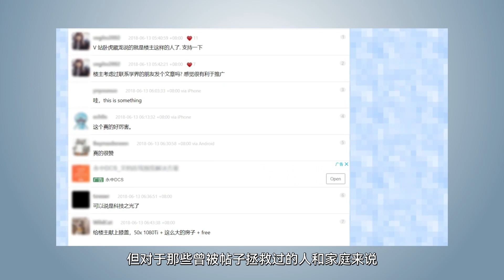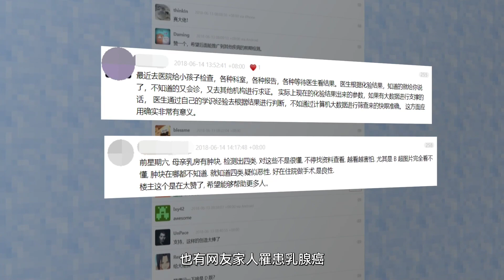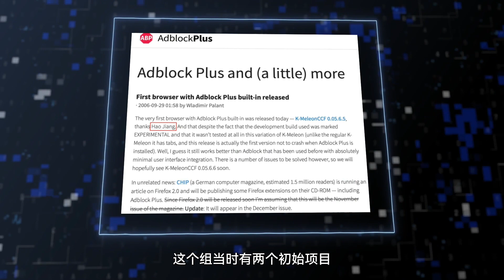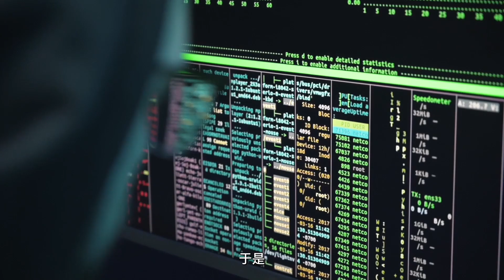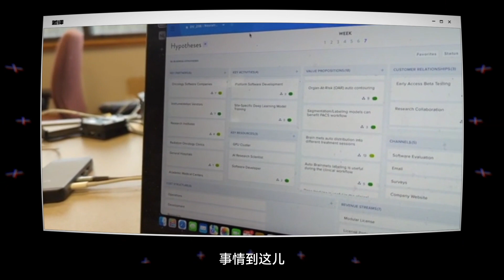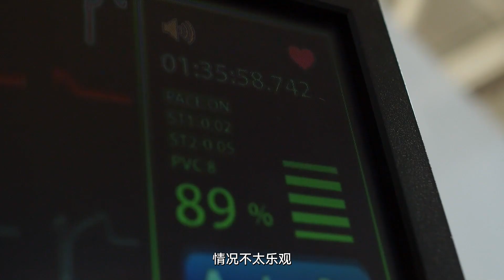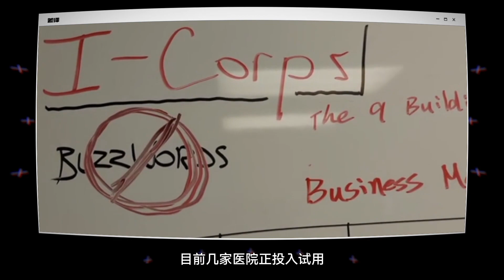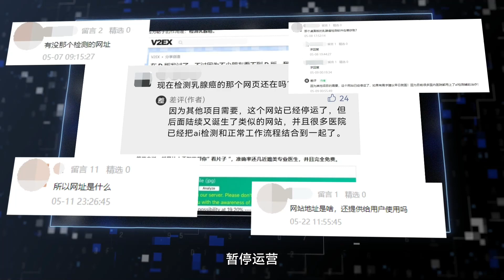这名“业余”程序员，曾用50张1080ti对抗癌症【差评君】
让人工智能帮你“ 看片子 ”、准确率还几近媲美专业医生？咱们一起来见证一位“ 业余 ”程序员：网名为 coolwulf
的论坛楼主是如何与癌症战斗的.

乳腺癌网站链接： 或者在 主页上点 Mammo AI 就可以使用